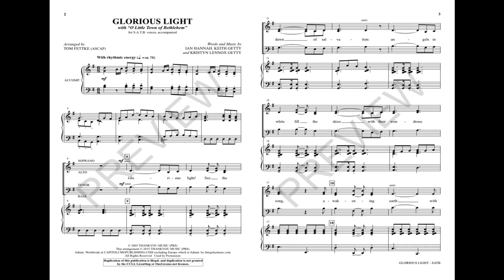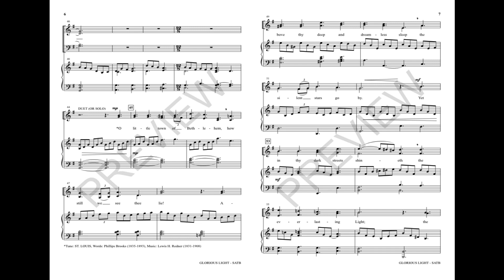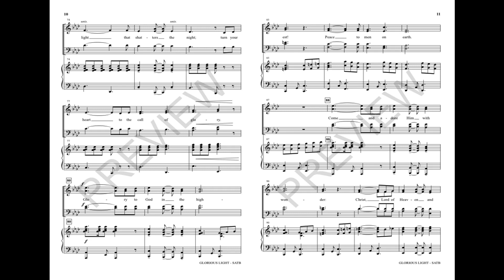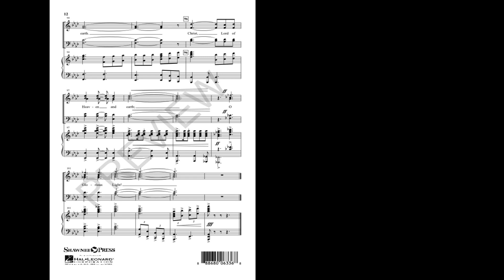GLORIOUS LIGHT (SATB Choir) - Keith/Kristyn Getty, arr. Tom Fettke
The Celtic lilt of this brilliant ode to light is immediately engaging. This well-crafted arrangement is written for success, and the inclusion of a beloved carol “O Little Town of Bethlehem” is the crowning touch to this charming holiday offering.